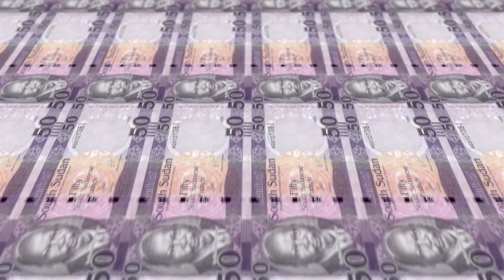Libra sursudanesa - Moneda de Sudán del Sur - Dinero de Sudán del sur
La libra sursudanesa es la moneda oficial de Sudán del Sur. Previo a la proclamación oficial de su independencia el 9 de julio de 2011, el gobierno de Sudán del Sur anunció el establecimiento de una moneda propia, inicialmente en paridad cambiaria con la libra sudanesa, a efectuarse una vez la declaración ocurriera.

La libra sursudanesa, que se espera reemplacen al dólar estadounidense y el chelín keniano como unidades monetarias frecuentes en el recién fundado país, fue lanzada el 18 de julio y está dividida en 100 piastras sursudanesas.